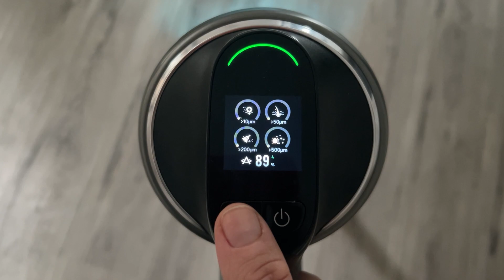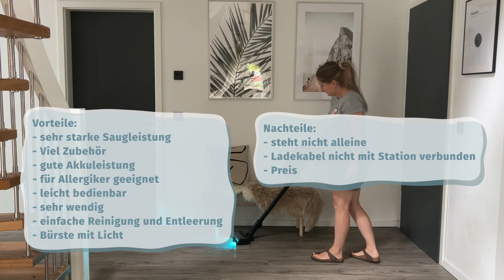Dreame Z30 Akkustaubsauger im Test - Mit dem saugt ihr sogar euren Hund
Der Markt von kabellosen Bodenstaubsaugern wird immer größer. Jetzt gibt es ein neues Produkt, das den führenden Herstellern Konkurrenz machen und sogar den Rang ablaufen will. Wir haben den neuen Dreame Z30 Akkustaubsauger ausführlich für euch getestet und erzählen euch, ob sich der Kauf lohnt. Habt ihr vielleicht sogar Haustiere, wie Hunde oder Katzen? Dann solltet ihr auf jeden Fall dranbleiben und auch das Video schauen.

familie.de zeigt Familienleben in all seinen bunten, lebendigen, anstrengenden und wunderschönen Facetten. Informativ, auf Augenhöhe und immer mit einer ordentlichen Portion Gelassenheit!

Lest bei uns alles zu den Themen Kinderwunsch, Schwangerschaft, Baby, Kleinkind, Schulkind, Familienleben und vieles mehr.